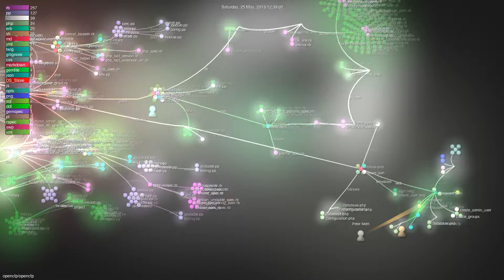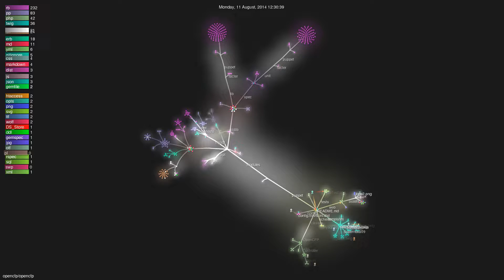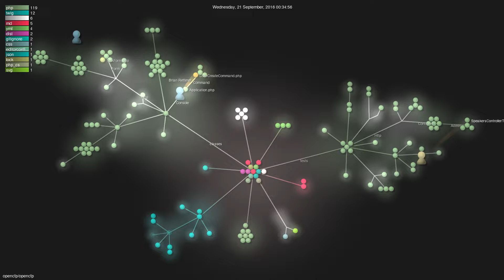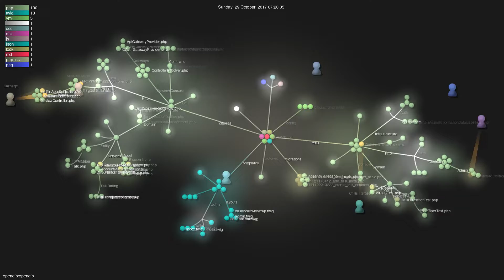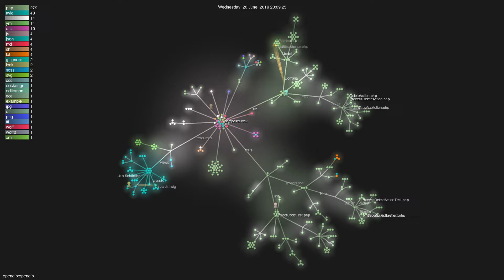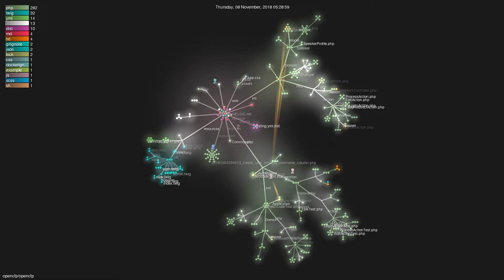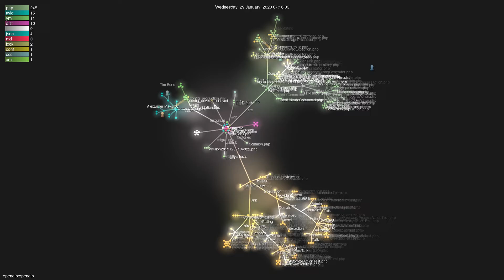opencfp/opencfp - Gource visualisation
Author: opencfp
Repo: opencfp

Description: Repo for OpenCFP project, a PHP-based conference talk submission system
Starred: 540
Forked: 190
Watching: 30
Total commits: 3551
Initial commit: Thu May 2 11:50:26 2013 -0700
Total number of files: 402